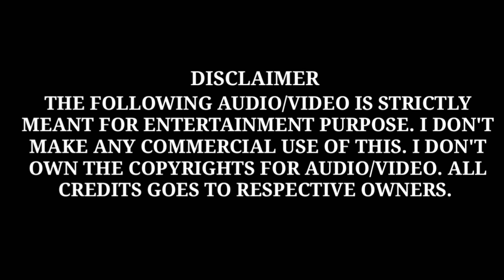Koothambalathil Vecho |1440_60FPS| APPU |REMASTER AUDIO